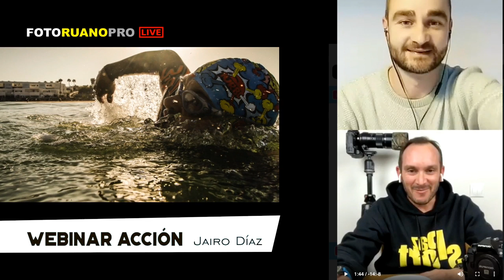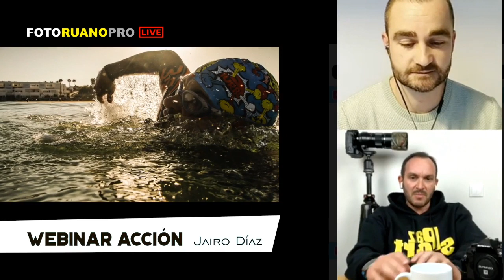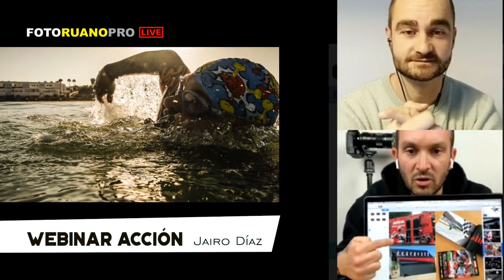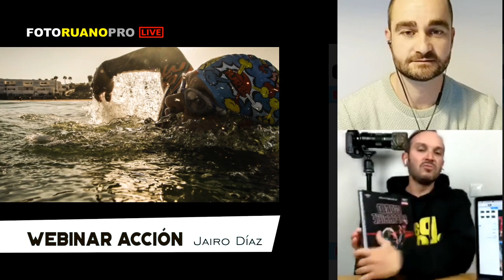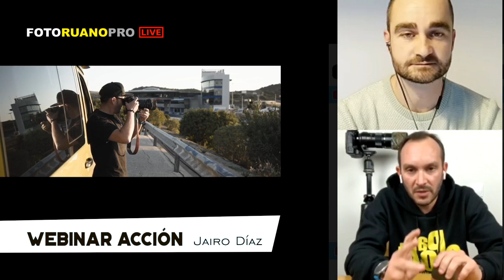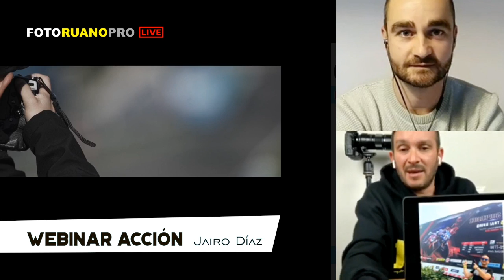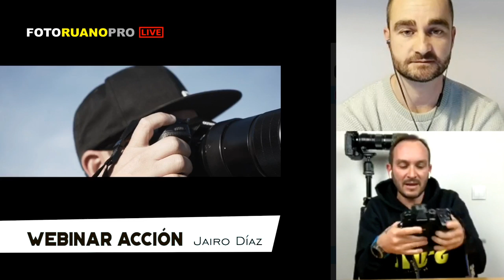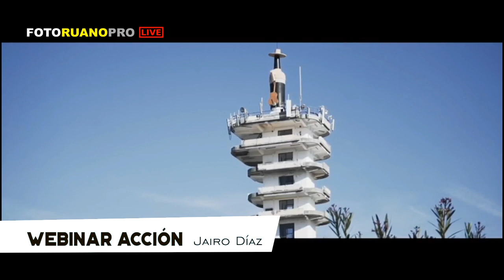Webinar con Jairo Díaz.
Hola amigos, hoy es turno de Jairo Díaz.

Jairo empezó haciendo fotos a deportes náuticos, actualmente es fotógrafo oficial del mundial de superbikes.
Es embajador de Olympus y en este Webinar nos cuenta cómo es un día en las carreras, su preparación, equipo y las ventajas de usar micro 4/3.